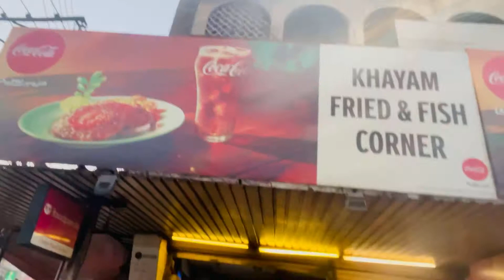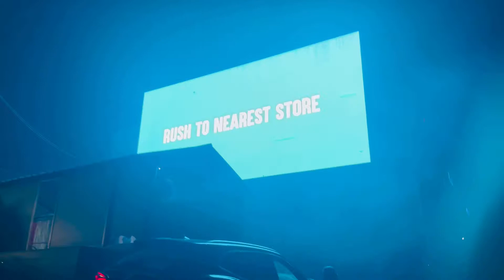Aaj ham phir Fasialabad kisi kaam sy gy